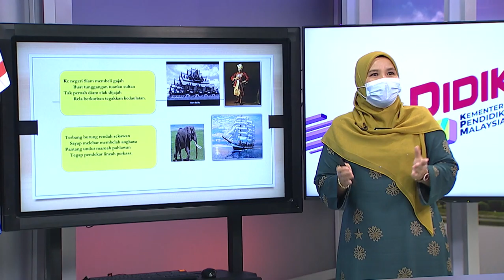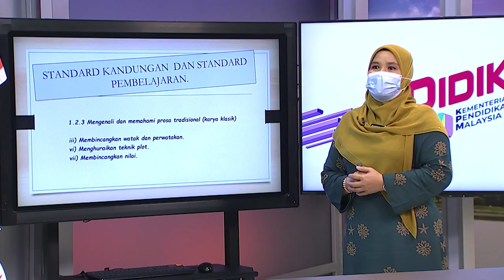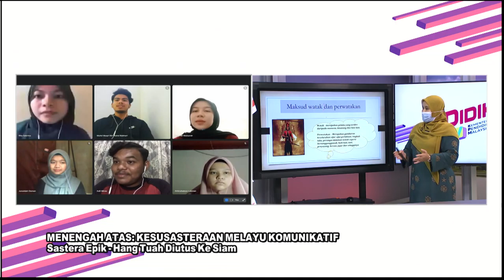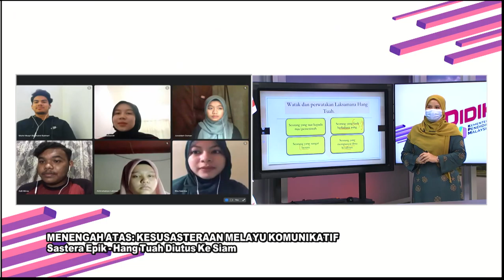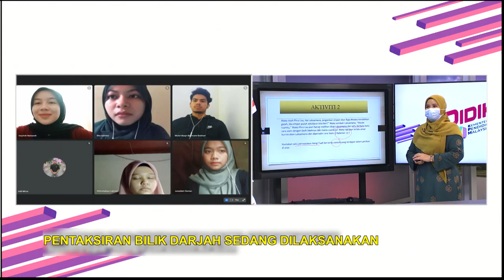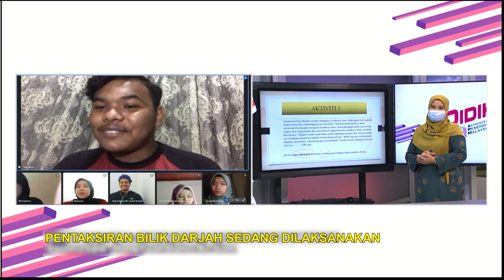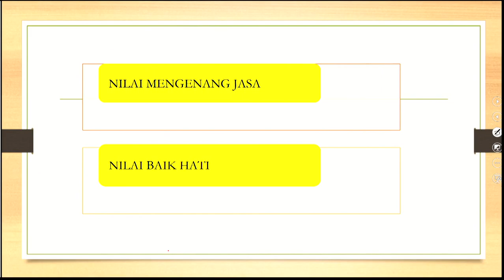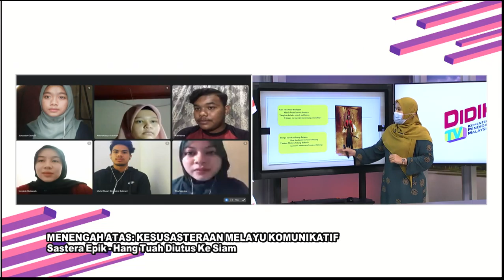DidikTV | Teras Ep 330 Menengah Atas Kesusasteraan Melayu Komunikatif Sastera Epik Hang Tuah